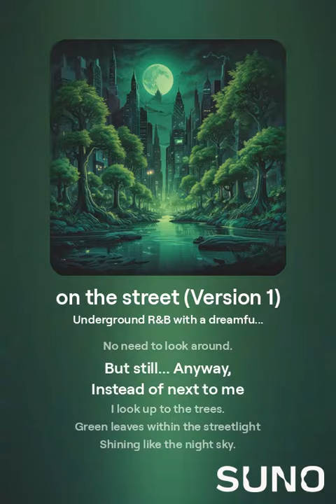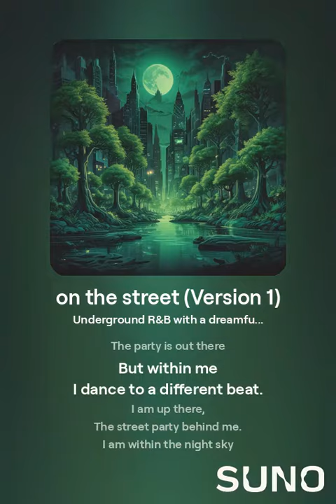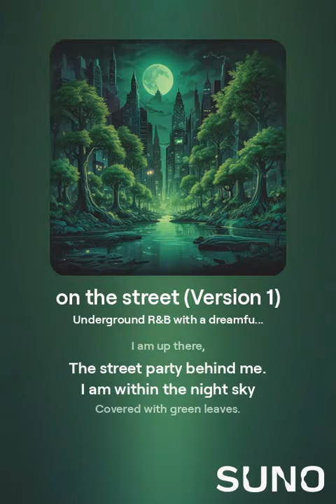[song] on the street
I started turning my poems collection (over twenty years long) into songs.
If you want to hear more of my music you can find me

Lyrics / Poem

Late at night, the party is alive.
On my way home, the DJ plays,
The crowd turns into a dance.

The party is on the street.
No need to look around.
But still... Anyway,
Instead of next to me
I look up to the trees.
Green leaves within the streetlight
Shining like the night sky.

Dark houses, dark places.
Only a few windows
Are sending light out.
I imagine myself up there
In a quiet and cozy place.
I imagine myself home,
All by myself within my
One person midnight party.

The party is out there
But within me
I dance to a different beat.

I am up there,
The street party behind me.
I am within the night sky
Covered with green leaves.